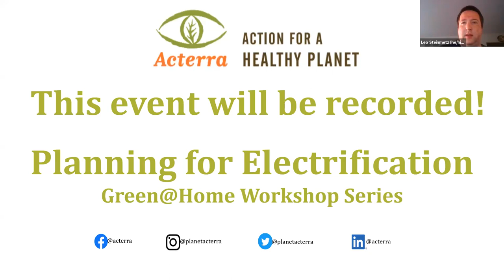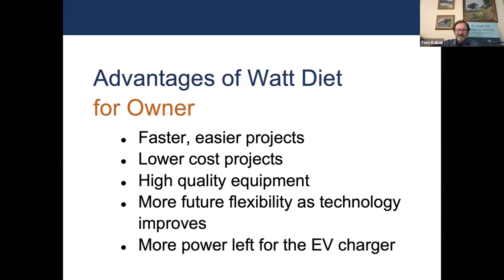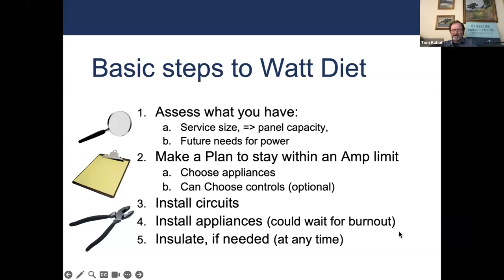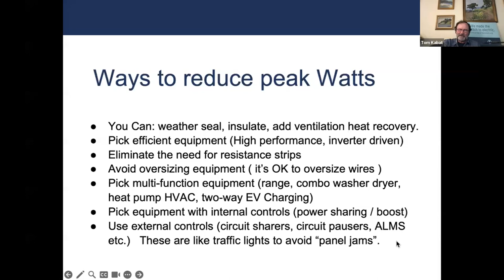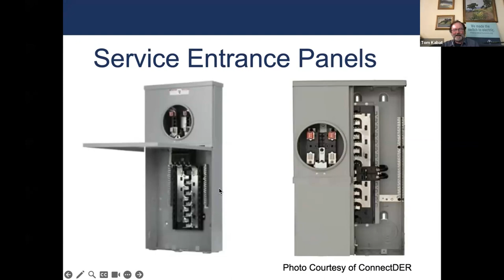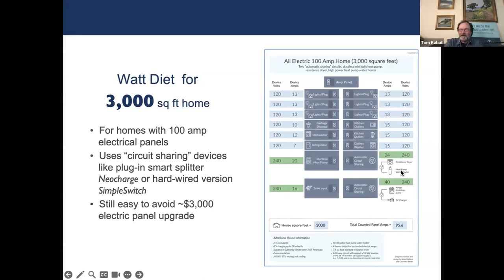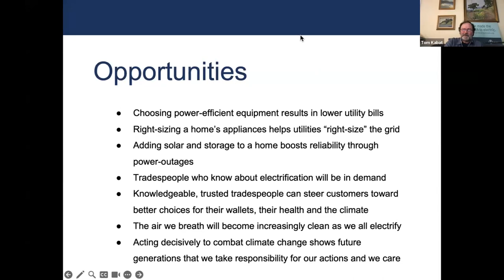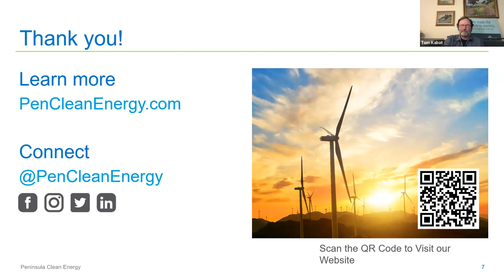Green@Home Workshop: Planning for Electrification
The second Green@Home workshop of 2023! Presenters from SunWork and Peninsula Clean Energy discussed an overview of planning for home electrification.

Attendees learnt about the various options and how to prioritize them for their particular home, including solar rooftops, heat pump central heating, and heat pump water heaters. Electrification expert Tom Kabat broke down the various ways you can approach home upgrades, including: preparing to replace your gas water heater when it breaks down, making a whole-home electrification plan, and switching to electric appliances without needing to upgrade your electrical panel. The speakers also went over key rebates and incentives which can make everything easier.